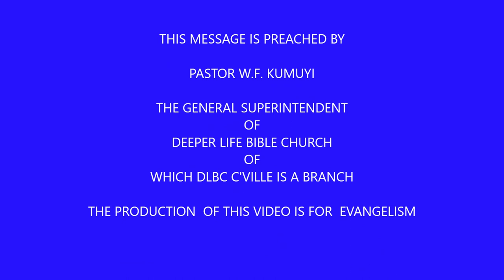FOLLOWING A LEADER THAT IS UNDER AUTHORITY - PAS W F KUMUYI